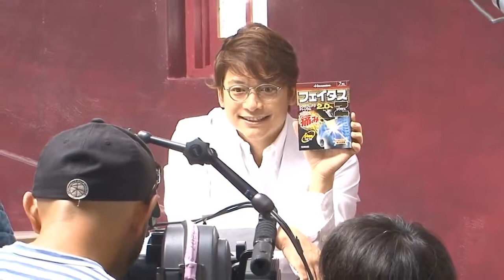HISAMITSU Feitasu Z α Zixsus Pain Relief Patch